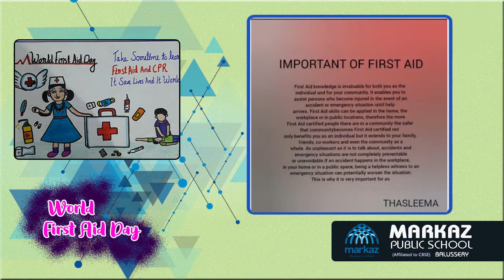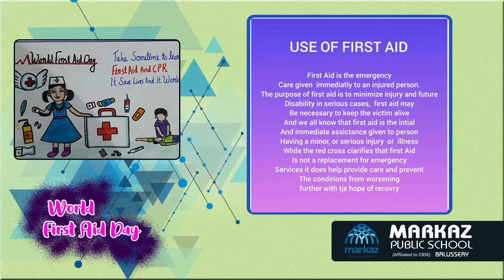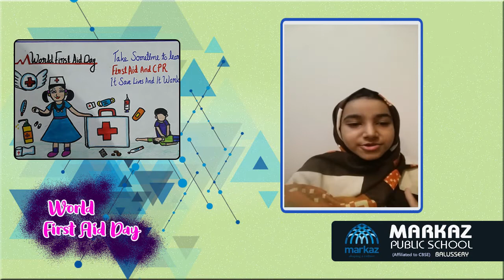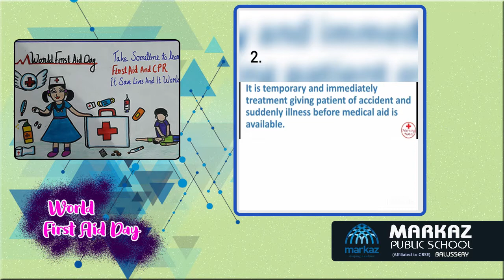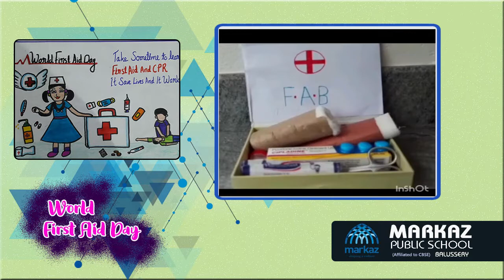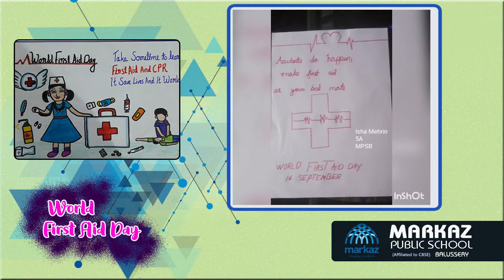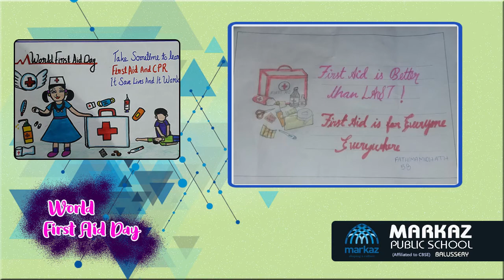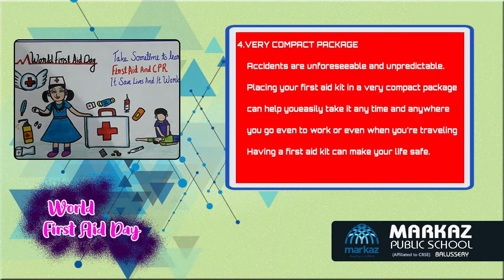World First Aid Day Awareness program MPSBalussery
Markaz Public School Balussery| World First Aid Day Observation - 11 Sep 2021